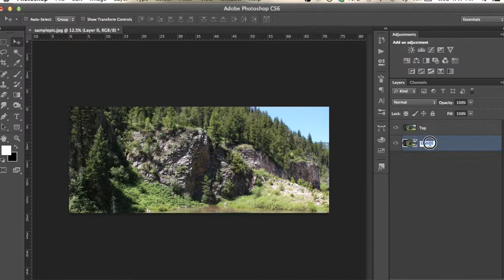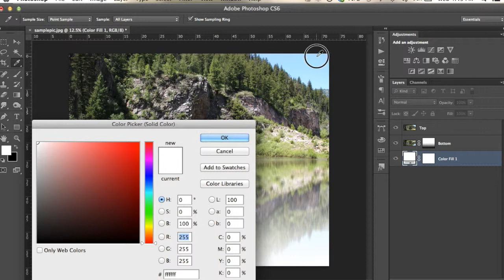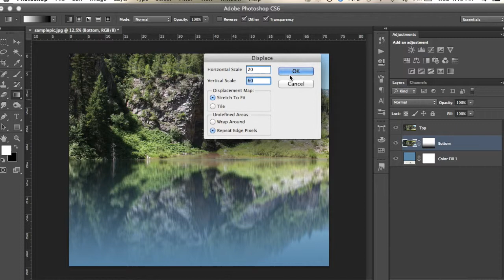How to Create a Reflection in Photoshop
Photoshop tutorial.  Create a reflection in photoshop. Comm 300 Tutorial.